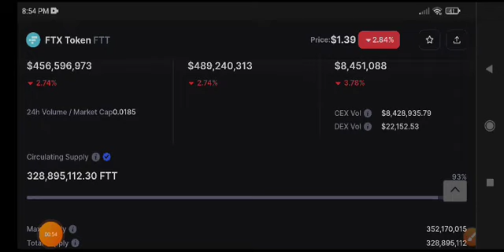FTT Coin Price Prediction Today! FTT News Today